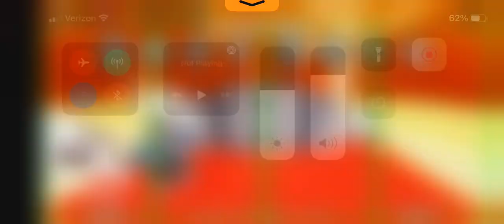D.I.E (Funky Friday)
Funni sand man